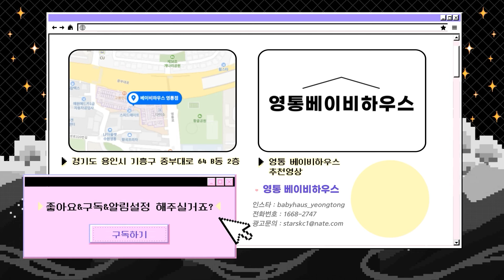카시트가 스르륵 슬라이딩 한다? 이 기능으로 아이를 편하게 태우세요ㅣ맥시코시 미카 360 프로 리뷰 [MAXICOSI Mica 360 Pro]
맥시코시 미카 360 프로 최초 리뷰 !! 너무 혁신적인데요 !!!

*24년 4월 25일 런칭 예정! 매장에서 즉시 만나보실 수 있습니다 :)

[제품문의]
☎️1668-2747